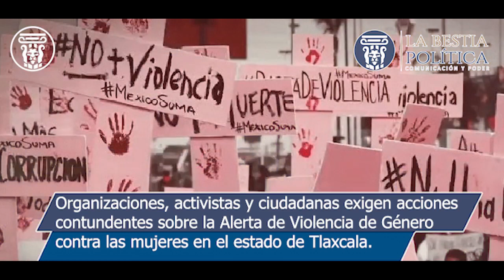piden acciones contundentes sobre la alerta de violencia de género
Las organizaciones, activistas y ciudadanas piden acciones contundentes sobre la alerta de violencia de género contra las mujeres en el estado de Tlaxcala.